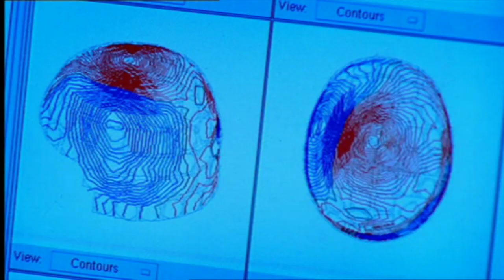- 273°: Absolute Zero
Ausschnitt aus der Filmdokumentation - 273°: Absolute Zero erschienen als DVD in der-wissens-verlag